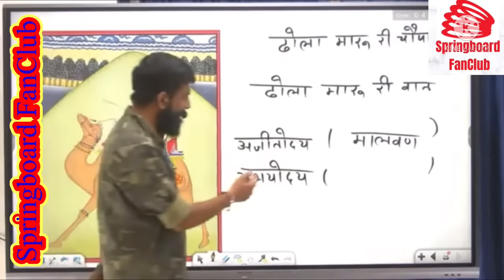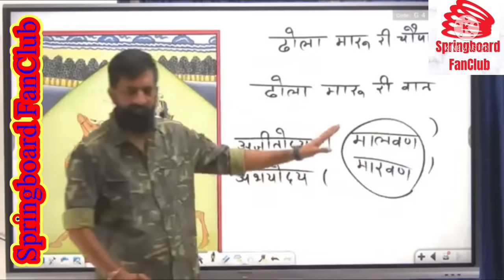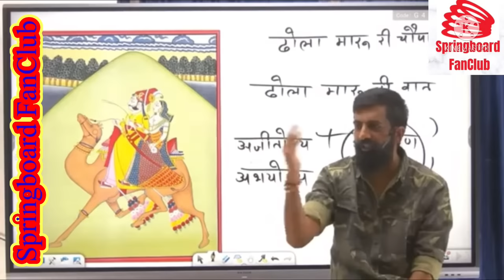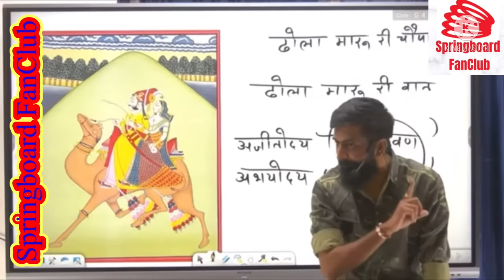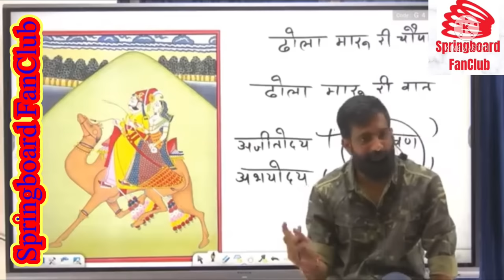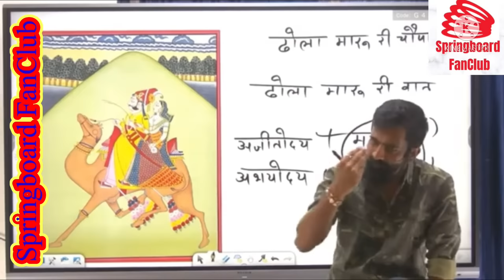राजस्थानी कहानियों एँव साहित्य के महत्वपूर्ण पात्र॥ कौन थे ढोला और मारू ?॥ By राजवीर सर॥Springboard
विडियो को अपने सभी प्रियजनों तक ज़रूर पहुँचाएँ॥

Self motivation
Springboard Academy,
Civil services